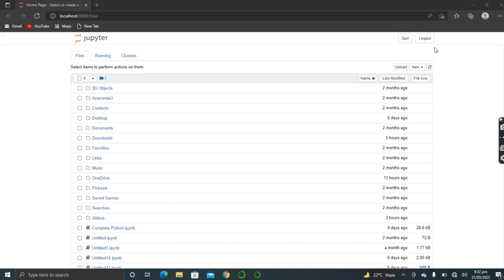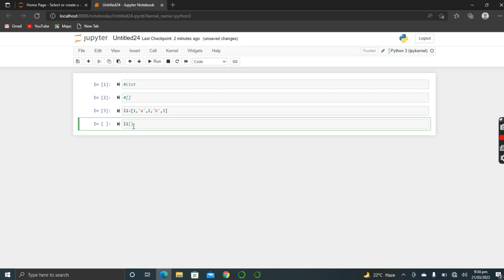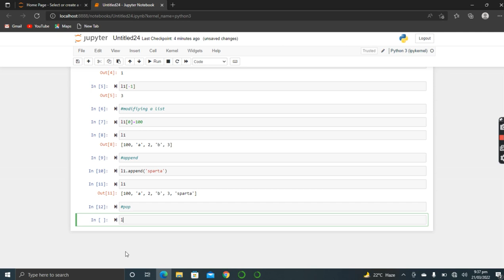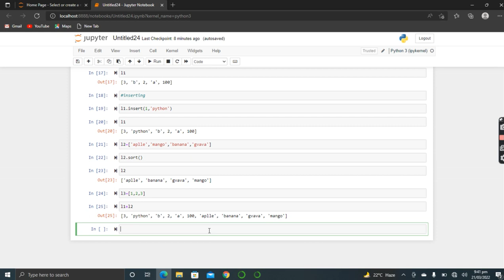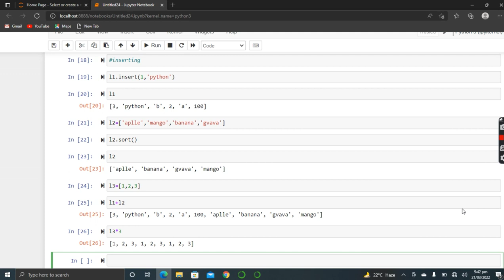List in data structure in python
In this video i gonna explain about List data structure in python.
what is list?
hot to extract files from list?